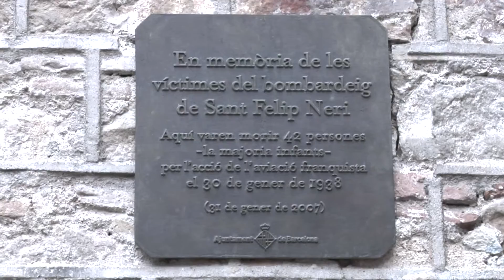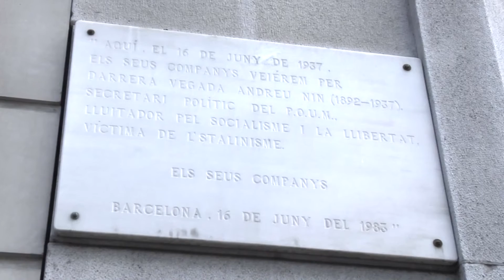Barcelona Video Spanish Civil War Tour in Barcelona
barcelona fc jadwal barcelona  TITLE video Spanish Civil War tour around Barcelona visiting some of the key sites in the city between 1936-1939. The tour covers themes such as Anarchism George Orwell the realities of daily life and bombing. We hope this is a different way of looking at the city. Tours availables in English and Spanish.